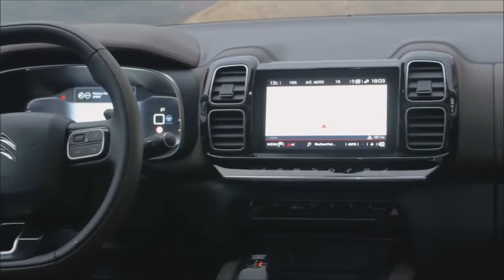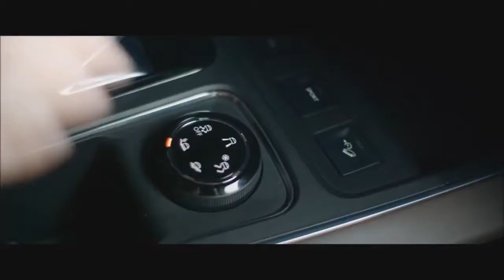2019 Citroën C5 Aircross 'Space' urban SUV !!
2019 Citroën C5 Aircross   'Space' urban SUV !!The novelty will be the first car in the Citroen line, equipped with a new type of suspension "Progressive Hydraulic Cushions" with hydraulic travel limiters. The car is produced at the factory in Rennes-La-Jeanne (France). The range of engines for Russia, as well as the configuration and prices will be announced later.
As the press service of Citroen, the possibilities of exterior design Aircross C5 can be expanded 30 color combinations of the exterior design, seven exterior colors, two-tone roof, three packs, Color Packs, including color inserts in the front bumper, the Airbump protective elements in the lower part of the front doors and roof rails. The car is offered with four interior trim options. The cabin is equipped with innovative high-comfort seats with "smart" filler, repeat the curves of the body and will avoid fatigue even from hours of travel. The front seats, along with heating, can be equipped with a multi-point massage system with 8 pneumatic chambers located in the back of the seats. The driver and the front passenger can enjoy five massage programs of the lumbar, back and shoulder area. Three separate folding rear seats have longitudinal adjustment and backrest tilt adjustment. The Luggage compartment volume of 720 L. the Citroen C5 Aircross equipped with a wireless charger for the smartphone and the Connected Cam system Citroen, which includes an HD camera with a viewing angle of 120 degree, integrated mount interior rear view mirror with a GPS module and an integrated memory of 16 GB. In terms of functionality, it is a full-fledged DVR. The camera starts automatically with the engine, using the application Citroen Connected Cam shooting can be downloaded to your smartphone, and in the event of an accident in memory stored video recorded half a minute before the impact and a minute later. Among safety systems Citroen C5 Aircross — active emergency braking (Active Safety Brake), active Parking assist retention of the vehicle in the traffic lane, the collision warning system (Collision Risk Alert), the system of recognition of traffic signs of speed limit c indication of the recommended speed, the active monitoring system of blind zones, the system Grip Control with the function of the Hill Assist Descent Control, help system when starting on an incline, Hill Start Assist, stability movement of the trailer. The equipment of the crossover also includes a Keyless access system to the cabin with the engine start button (Keyless Entry and Start), electric Parking brake, rear view camera Top Rear Vision 180, electric tailgate, led headlamps Full LED.